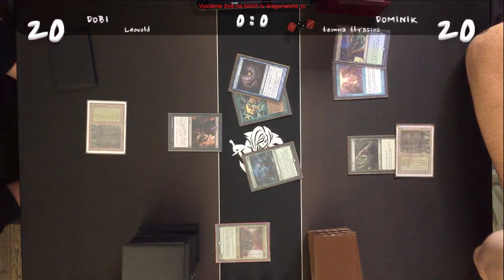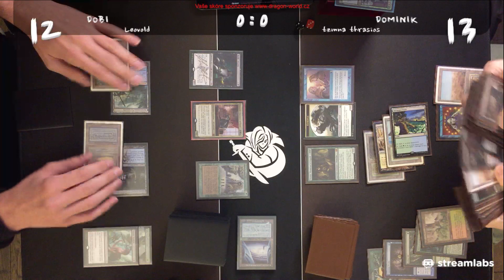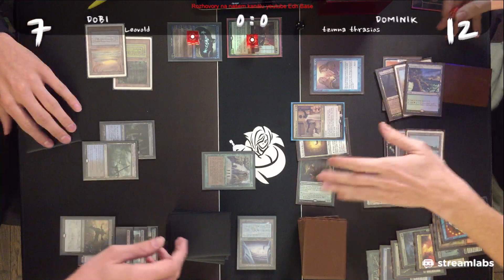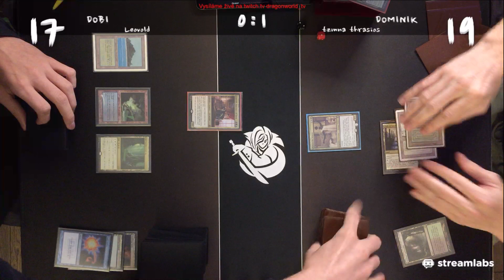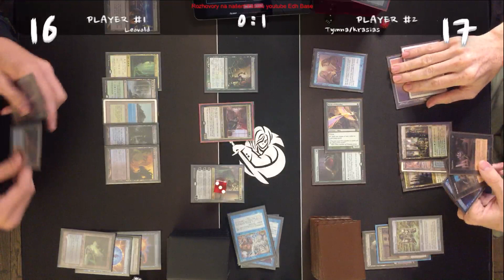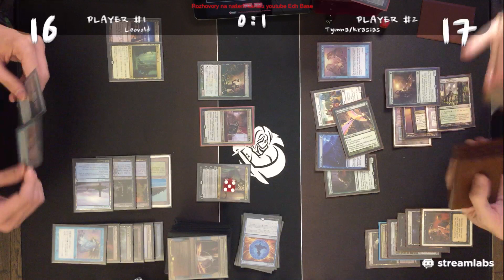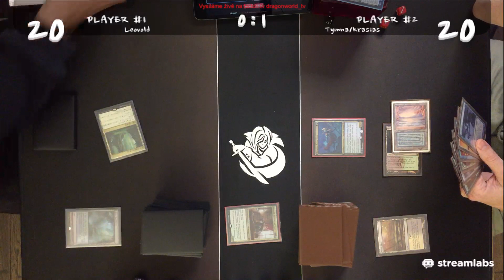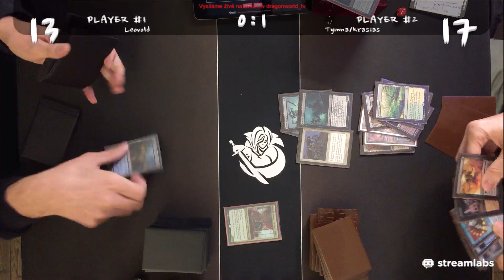3rd round : Leovold, Emissary of Trest vs Tymna the Weaver/Thrasios, Triton Hero - Prague duel comma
3rd round : Leovold, Emissary of Trest vs Tymna the Weaver/Thrasios, Triton Hero - Prague duel commander -- Watch live